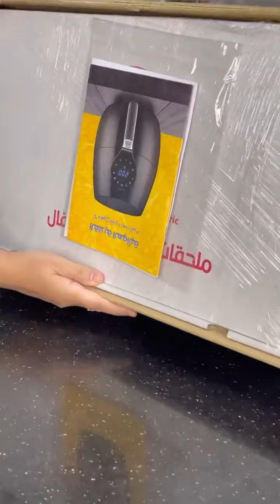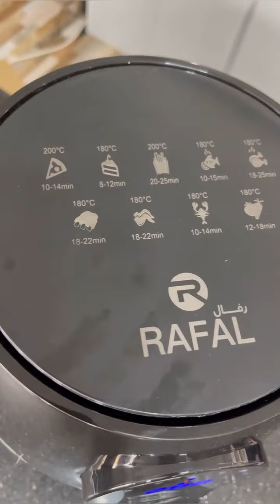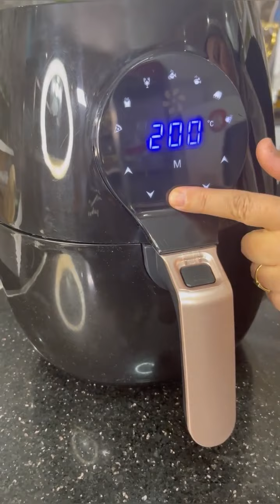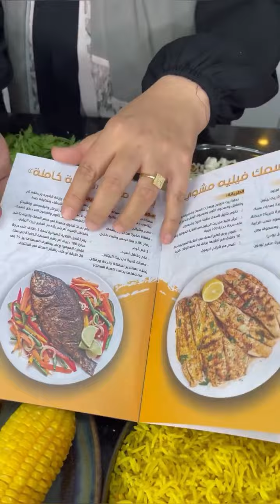القلاية الهوائية مع الشيف هاله فهمى نشتريها ولا لأفى ايرفراير رفال مميزاتها وعيوبها هل تستحق الشراء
اير فراير من رفال اكلك صحي ومقرمش في نفس الوقت! 😍🍗🍟
الإير فراير  أو القلاية الهوائية
طريقة إستعمال القلاية الهوائية
طريقة استخدام الاير فراير

🌸✨قلايه رفال الهوائية
بسعر 3950ج💥💥
🌸وعاء 5 لتر
🪷 1450وات
🌷 درجه الحرارة 80 - 200 درجه مئوية
⚡مؤقت لمده : 0 - 60 دقيقه لاستخدامات الطهي
⚡ 2 حلة
⚡ سخان مُصنع من الاستلس ستيل
⚡ مروحتان لتوزيع افضل للحرارة
⚡الطهي المتنوع بطريقه صحيه وسهوله الشواء
⚡ وعاء قابل للفصل وغير لاصق
⚡ حمايه من الحرارة الزائده مع مؤشر ضوئي
⚡اعداد سريع خاصيه تدوير الهواء عن طريق المروحه بسرعه فائقه
🌻اللون الاسود

🔴 لطلب المنتج برجاء ملئ البيانات التالية 🔴
( الاسم / رقم اول/ رقم ثاني/ العنوان / الاوردر / اللون )

🌸يمكنك معاينه المنتج قبل الاستلام🌸
صيانة تصلك للمنزل⚡
يا جماعة، مين مش بيحب الأكل المقرمش؟ بس المشكلة إن الأكل المقرمش مش صحي خالص، وخصوصًا لو قليناه بالزيت العادي.

طيب إيه الحل؟ الحل هو اير فراير رفال اللي هتخلي الأكل صحي أكتر، ومفيهوش دهون زائدة، وفي نفس الوقت هتخليه مقرمش زي ما بتحبي!

في اير فراير رفال، تقدر تعمل كل الأكلات اللي بتحبها، زي:

الفراخ المقلية
البطاطس المقلية
السمك المقلي
الدجاج المقرمش
البيتزا
اللحوم
الخضار
وغيرها من الأطباق الشهية.

اير فراير من رفال سهل الاستخدام، وسهل التنظيف. كمان متوفر بأسعار مناسبة.

الضمان 3 سنين والحلة ضمان 5 سنين ضد التجريح والتقشير
والمفاجأة معاها 9 هدايااااا 😱🎁🎁🎁 متنسيش تسألي عليهم

اطلبي اير فراير رفال دلوقتي، واستمتعي بأطعمة شهية وصحية

للحجز والاستفسار ابعتولنا علي رسايل البيدج او التعليقات وهنرد عليكوا على طول بأمر الله ♥
أهلا بحضرتك يافندم لمشاهدة كتالوج الشركه إضغط هنا 👇
دى صفحتنا على الفيسبوك 👇
رافال Raval الصفحة الرئيسية